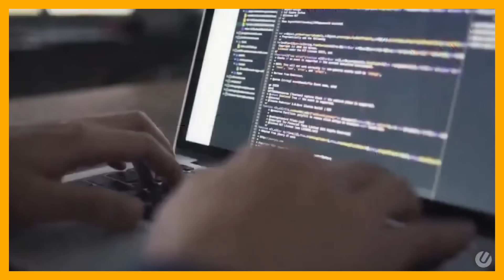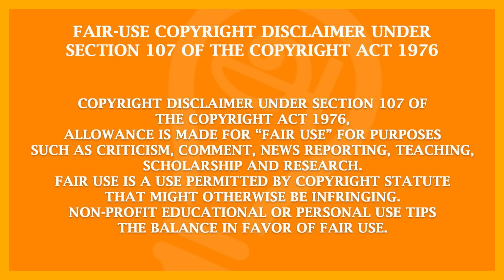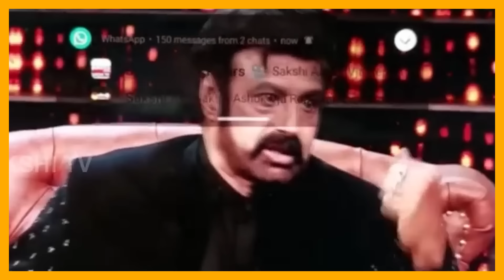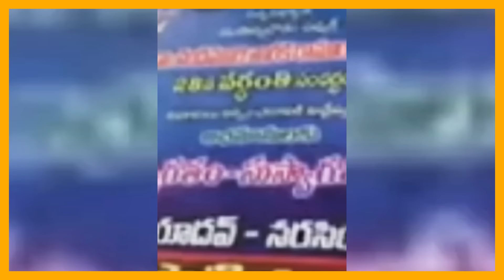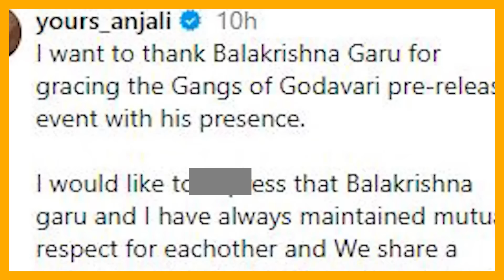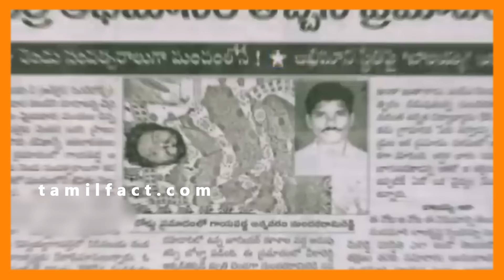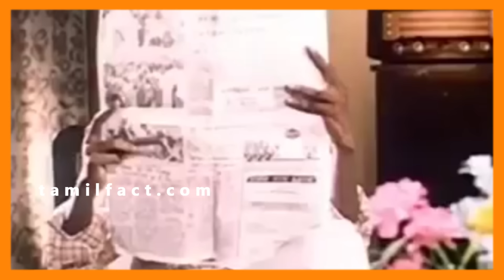BALAYA வின் சில்லறை வேலைகள் | இந்த CRINGE மனுஷனுக்கு இப்படி ஒரு முகமா - Tamilfact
✅ Live demo link to Get a High Paying IT Jobs 🚀

Over 5000+ vacancies in 1700+ software companies🤩
Don’t miss out the demo🔥

►Check out our last videos: கெத்து காட்டி CONTROVERSY ல சிக்குன YOUTUBERS | Watch online free GARUDAN MOVIE REVIEW | noun | soori | sasikumar |vetrimaran ✘ Our Instagram page for daily facts : https:/ /bit. ly /3hhN1Gb ✘Our Tamil playlists on Spotify ✘ Our Twitter account ►Copyright disclaimer under section 107 of the copyright act 1976. That might otherwise be infringing. Non-profit educational or personal use tips the balance in favor of fair use ►Audio, Video & Screenshots used according to the citation and ''Fair Use'' copyright disclaimer under section 107 of the copyright act 1976 right in this video: ✘Tropical Sensation by Mike Leite / mikeleite ✘Creative Commons — Attribution 3.0 Unported — CC BY 3.0 ✘Free Download/Stream